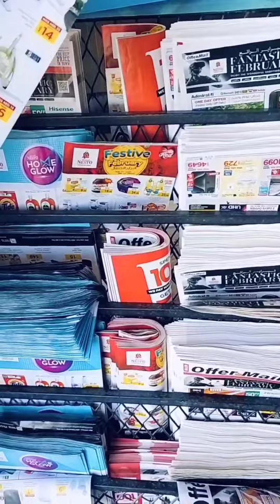Lazy Saturday vlog